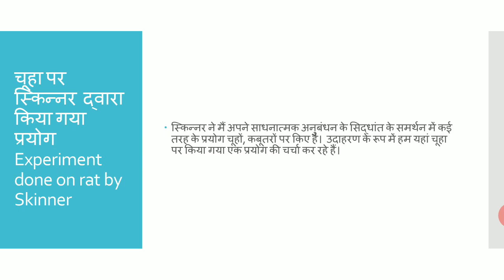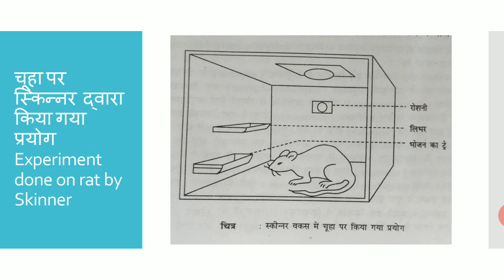BA 1st Year Psychology Class 21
Dr. Priyanka